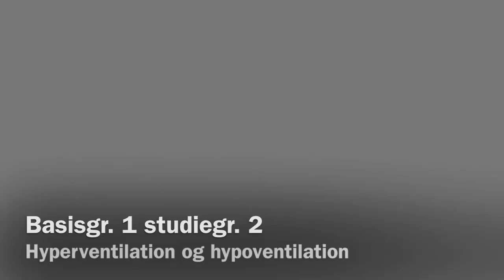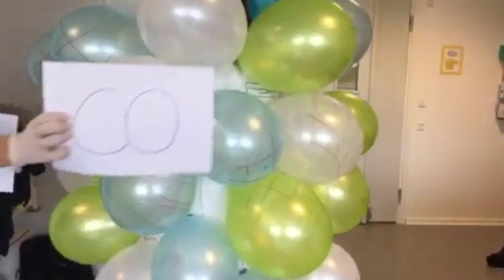Film hypoventilation og hyperventilation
Denne video handler om hypoventilation og hyperventilation, lavet af sygeplejerskestuderende på UCL.